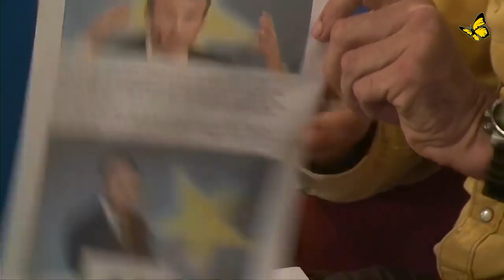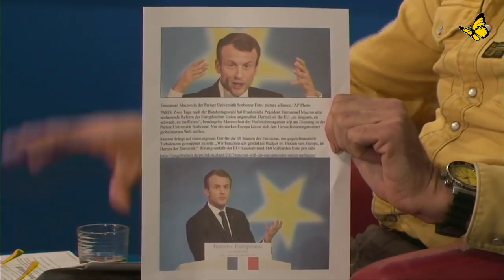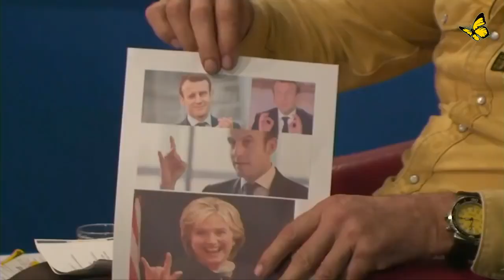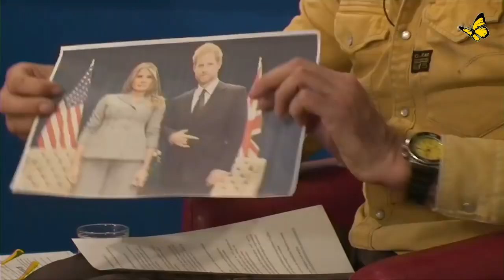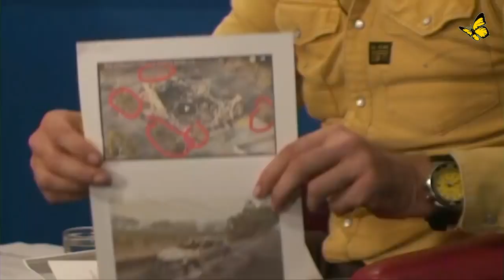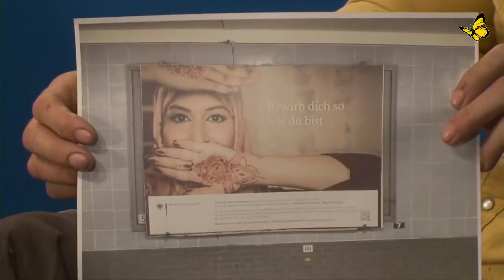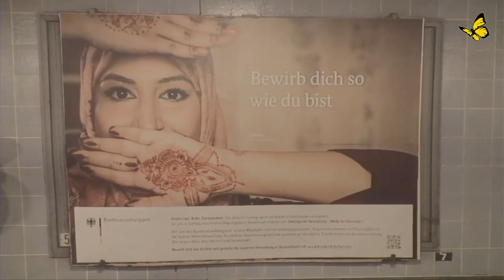Die Wach - Mannschaft -- Tagesenergien 109 mit Jo Conrad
109. Tagesenergien mit Alexander Wagandt  im Gespräch mit Jo Conrad Wer mehr Wissen möchte

Bitte Spenden für unsere Freiheit Herzlcihen Dank ist keine Pflicht aber Widerstand ist Pflicht